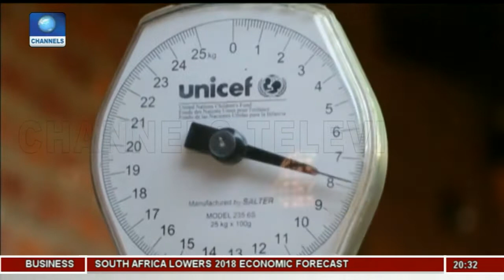Focus On Hunger And Right To Food Pt.1 |Earth File